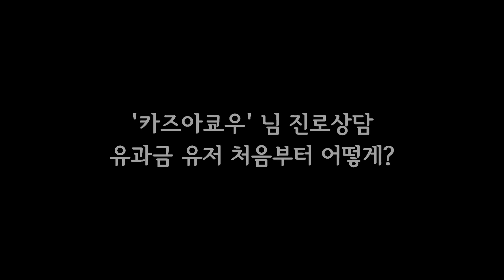[거상] 최소 100만원?! 지갑전사를 어떻게 키울까? 【 카즈아쿄우님 진로상담 X 강철비 】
▶ [거상] 최소 100만원?! 지갑전사를 어떻게 키울까?
▼ 더보기 ▼

방송은 매일 오후 7시 ~ 새벽 1시까지 진행됩니다.

◆ 필요한 컨텐츠는 덧글로 신청해주세요.
◆ 더 재미있고 유익한 영상을 만들 수 있게 노력하겠습니다.